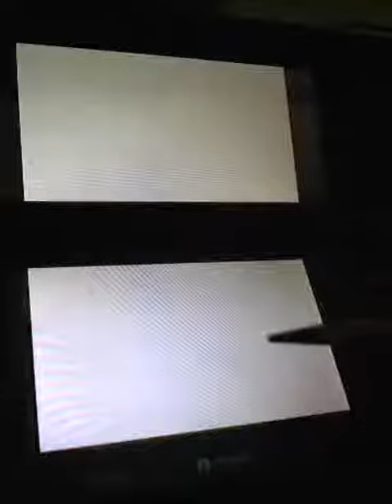101-in-1 Explosive Megamix, Coco Bouncer, 94275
Silent Gaming
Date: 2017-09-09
Game: 101-in-1 Explosive Megamix
Mini-game: Coco Bouncer
Platform: Nintendo DS